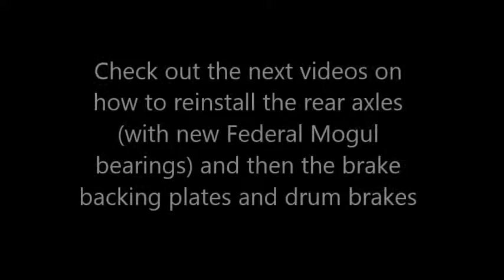How to Install a rebuilt Mustang 8 inch differential, DIY Ford differential installation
It's been a long hard road, lots of under car work, dirt in the eyes, a few busted knuckles... but it's done and it was worth it!